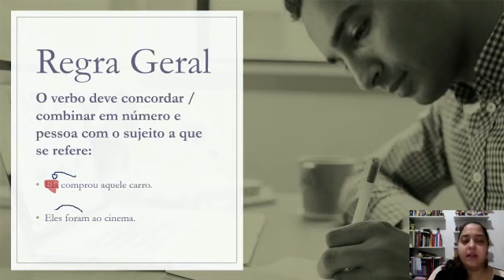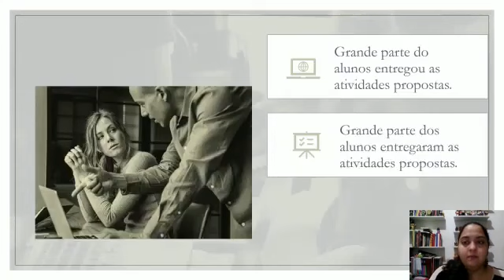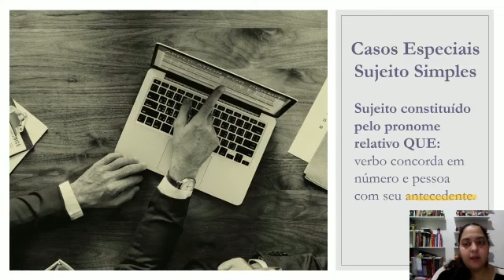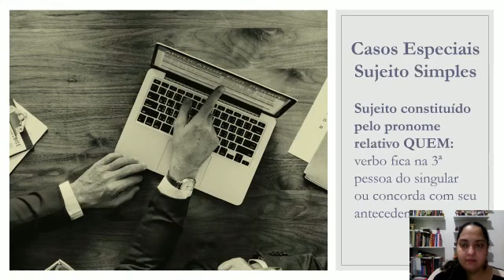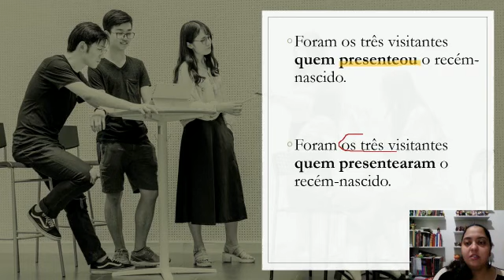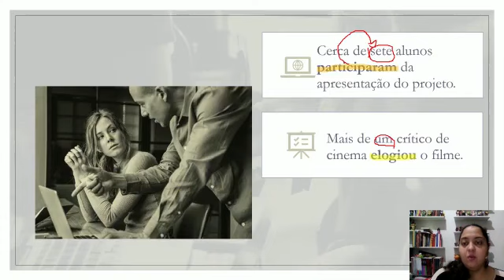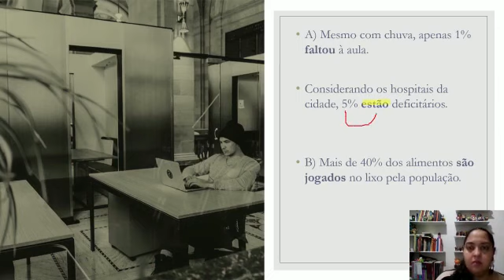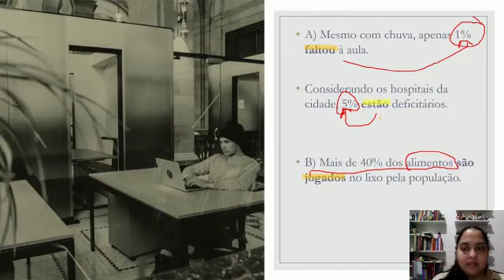7º ano - Língua Portuguesa - Vídeo 13 - Concordância Verbal (parte 1)